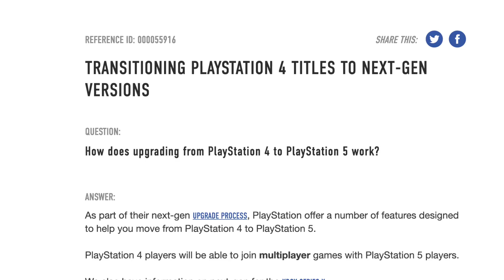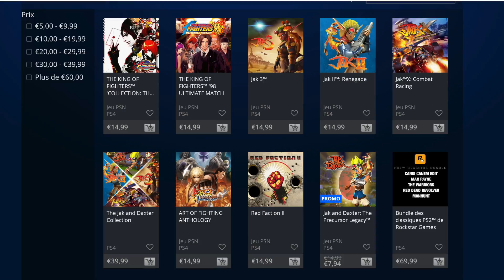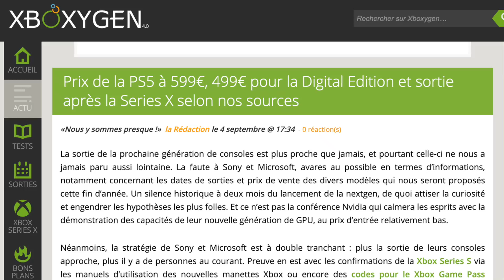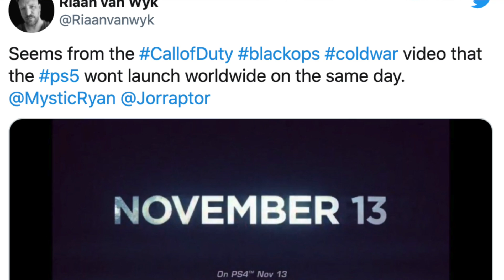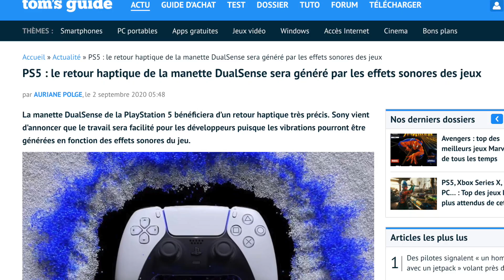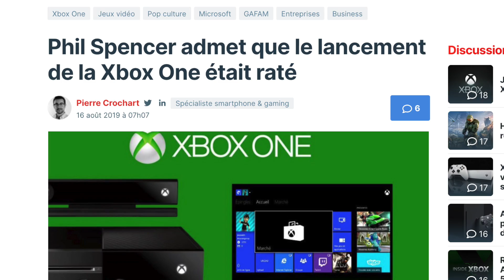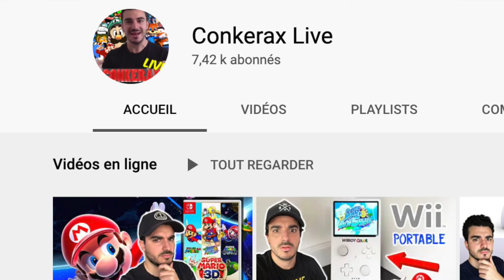PS5, XBOX Series X : SORTEZ-VOUS les DOIGTS !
Rumeur par-ci, rumeur par là...ça commence à faire un peu long non ?